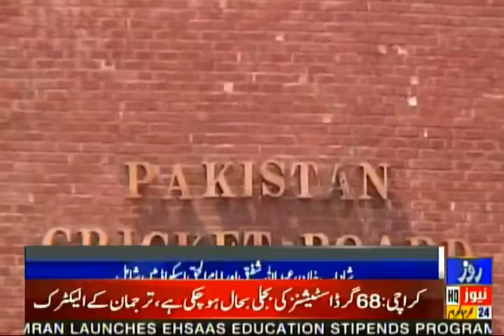Roze News Bulletin | 09:00 PM | 1st September 2021 | Rozenews